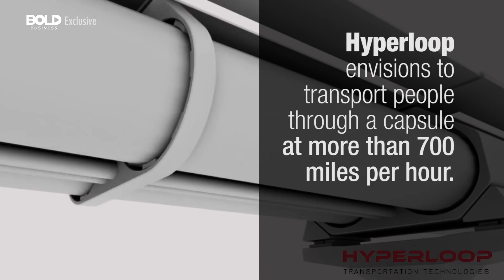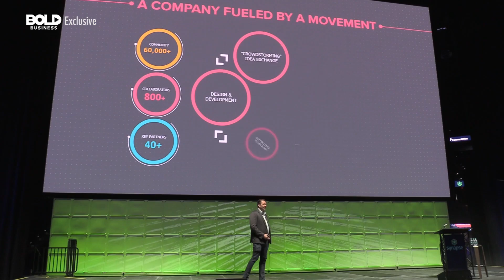Hyperloop Transportation Technologies: How Does It Work?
On April 12, 2018, Hyperloop Transportation Technologies announced the shipment of the very first full-scale freight and passenger tubes.  A first glimpse at the plans for their research and development (R&D) facility located in Toulouse, France was also set.

HyperloopTT stated that its test track will be completed in two phases – a closed ground-level system running approximately 320 meters in length and a full-scale 1-kilometer-long system.

It is planned that the smaller track will be up and running for testing within the year. The 1 km full-scale system, elevated by pylons at a height of 5.8 meters, is expected to be operational in 2019. The company’s full-scale passenger capsule train in its R&D facility in Spain is almost close to completion and is scheduled for shipment this summer.